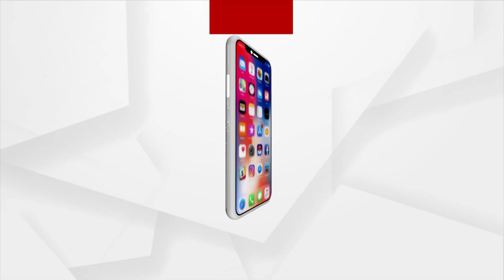Bhubaneswar Lady Blackmailer Case | ED To Interrogate Archana Nag